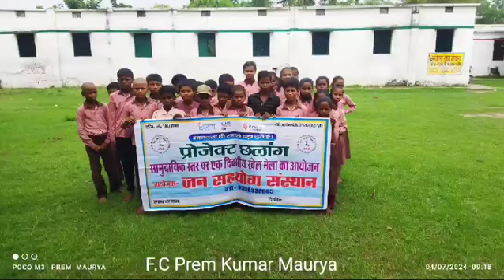ग्राम नेगुरा में सामुदायिक स्तर पर बच्चों में किया गया खेल मेला का आयोजन ।। प्रेम मौर्य ll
Video from Ajit Kumar Soni Social Activist
*जन सहयोग संस्थान, चंदौली*
ब्लाक - चंदौली
*F.C - Prem Kumar Maurya
तिथि - 04/07/2024
*School name - नेगुरा
 विद्यालय मे खेल मेला का आयोजन किया गया जिसमे बालको की संख्या 40और बालिकाओं की संख्या 35 सब मिलाकर 75 बच्चे उपस्थित रहे जिसमे - प्रधानाचार्य जी उपस्थित रहे और सभी अध्यापक का पुरा सहयोग मिला साथ मे स्वयसेवी हिमांशु निगम का पुरा सहयोग रहा गाव के लोग भी उपस्थित रहे खेल मेला मे सभी छात्रों को अलग-अलग खेल जैसे बिल्डर और बुल्डोजर,पोस्ट मैंन ,नमस्ते जी नमस्ते आओ जोड़ करे खेलाया गया। साथ मे प्रोग्राम मैनेजर- विकाश यादव, उपस्थित रहे । बच्चों में खेल मेला को लेकर काफ़ी उत्साह दिखा।।